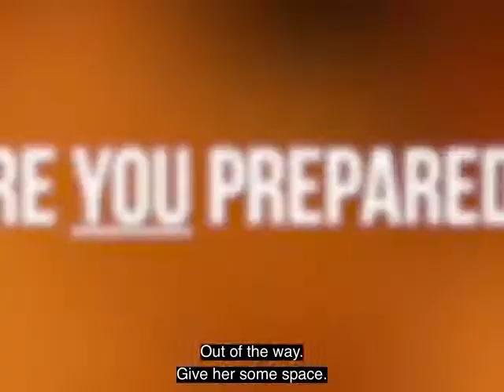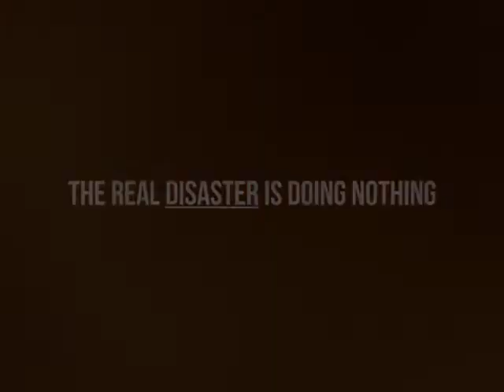Трейлер сериала Высокая температура (2020)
В нервном, научно обоснованном сериале о катастрофах мы следуем за разными персонажами в жилом районе города, страдающего от всепоглощающей жары.